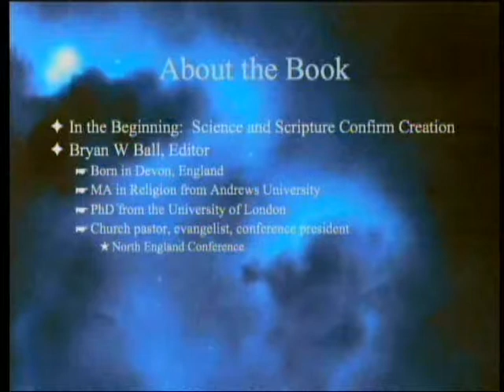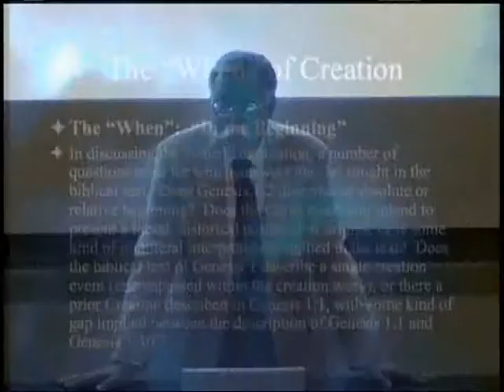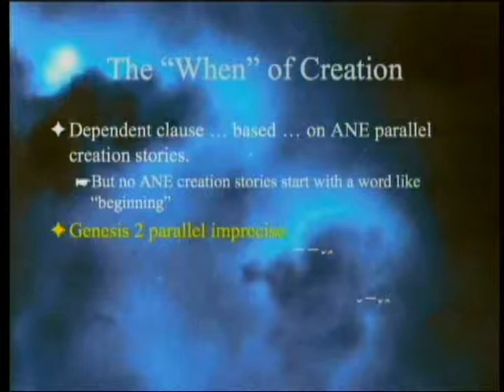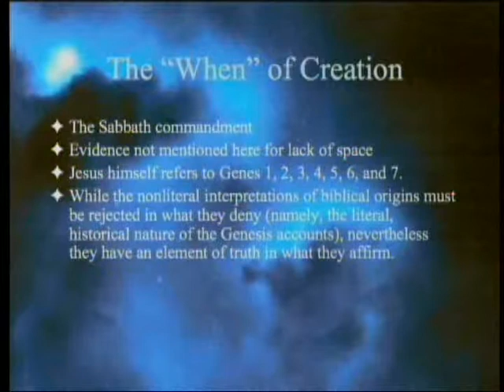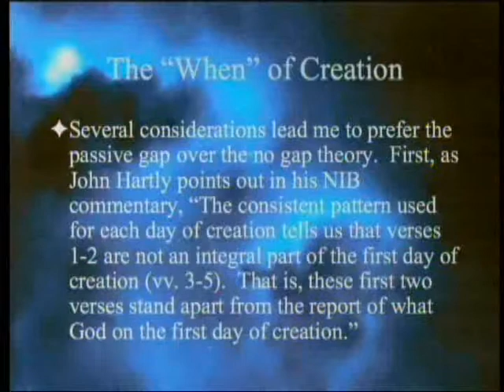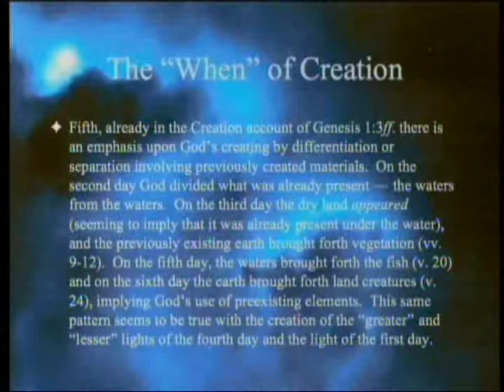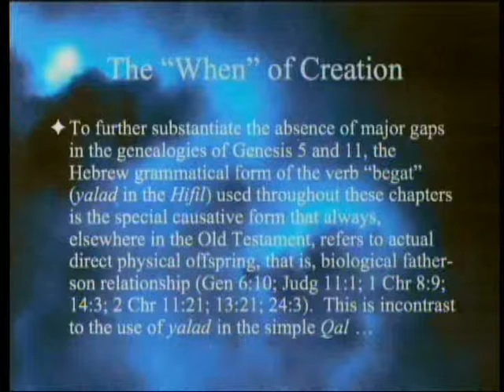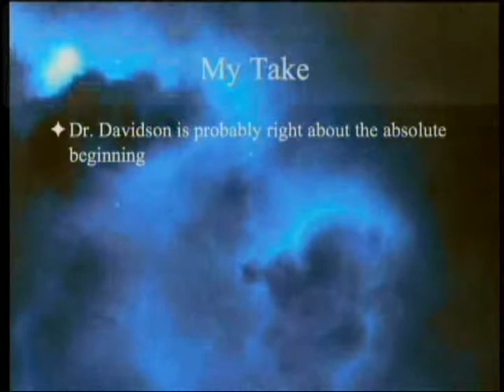Understanding the "When" of Creation in Genesis 1-2 8-4-2012 by Paul Giem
7th in a series on the book "In the Beginning: Science and Scripture Confirm Creation" (edited by Bryan W. Ball).  This chapter (by Richard Davidson) discusses the time when the events of Genesis 1 and 2 took place, and the extent of those events.